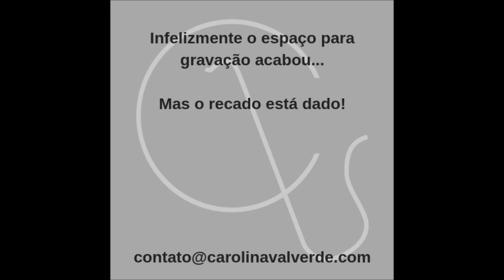Sobre distonia focal em músicos - recado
Você sabe o que é Distonia Focal?

Músico, não se esqueça de que é o seu corpo que promove o seu som. Não existe música sem movimento e não existe movimento sem corpo. Não existe música sem Saúde do Músico!

Breve Currículo
- Fisioterapeuta (FCMMG) - CREFITO 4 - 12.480-F
- Especialização em Ergonomia
- Especialização em Saúde do Músico
- Formação no Método McKenzie
- Formação em Crochetagem Mioaponeurótica
- Formação no Conceito Mulligan
- Formação no Método Neuroevolutivo Bobath
- Mestre em Música pela Escola de Música da UFMG
- Ex professora da Escola de Música da UEMG
- Fundadora/membro do EXERSER - Núcleo de Atenção Integral à Saúde do Músico
- Colunista da Revista Musical – SINDIMUSI
- Musicista - OMB - R – 023339
- Idealizadora do projeto FISIOTERAPIA EFICAZ NA EMPRESA (VALE/JAGUAR)
- Fisioterapeuta na Jaguar Mining Inc. - Programa CORPO LIVRE

Atuação
- Atendimento ONLINE no Brasil e no exterior (Reabilitação, Prevenção e Promoção de Saúde)
- Promoção de Saúde através de textos e vídeos nas mídias sociais
- Disciplinas na Escola de Música da UEMG: Consciência Corporal em performance Musical I e II
- Palestras, oficinas e workshops sobre Promoção de Saúde, Saúde do Músico e sobre o projeto FISIOTERAPIA EFICAZ NA EMPRESA
- Pesquisa

Projeto:
- FISIOTERAPIA EFICAZ NA EMPRESA

 / carolinavalverde